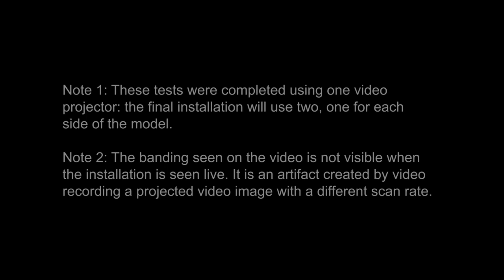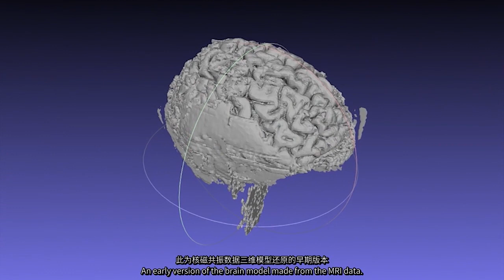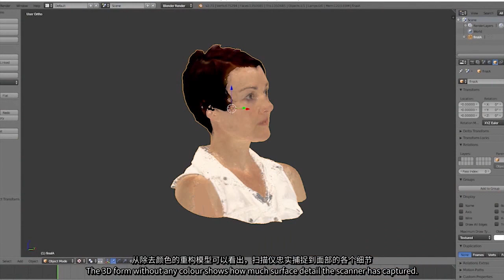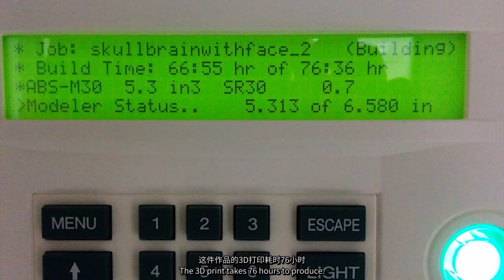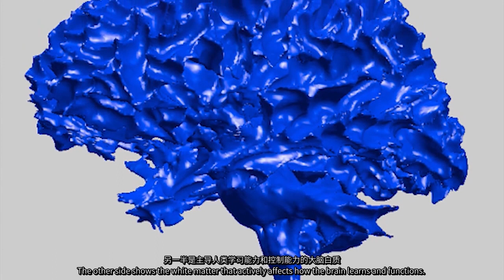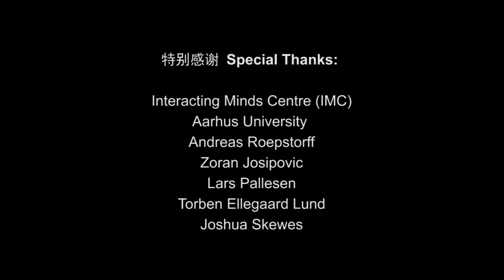Artist Jane Prophet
This short documentary explains the idea behind and the making of my art works in the Neuro Memento Mori series. This project explores brain activity during the contemplation of artworks and death. The questions that underpin this project are:
Can contemporary neuroscience and new imaging technologies increase our understanding of consciousness?
When we look at memento mori artworks are we prompted to contemplate our own mortality? What parts of the brain are active when we look at these artworks?
What parts of the brain are active when we meditate on death?
Is there any similarity in brain function in these two instances?